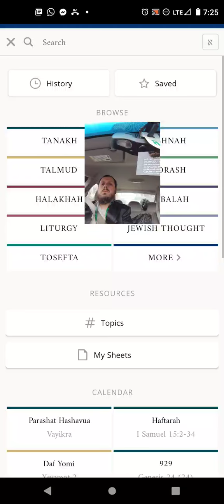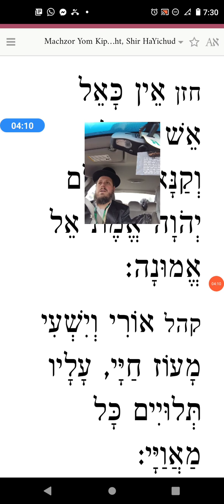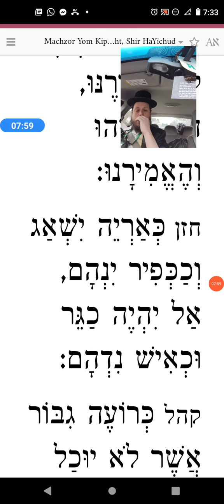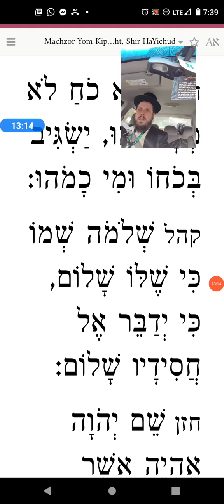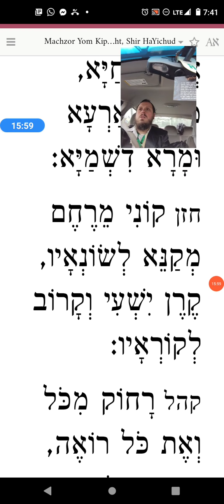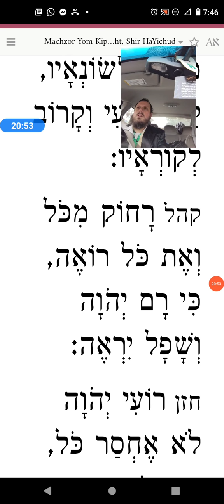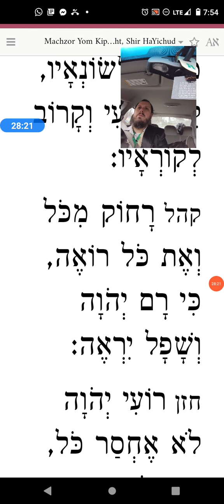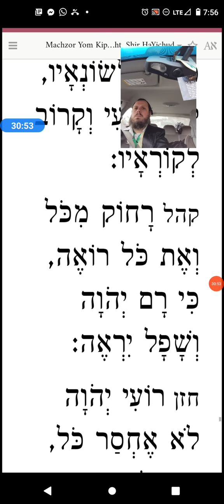shir hayichud Wednesday with theology discussion